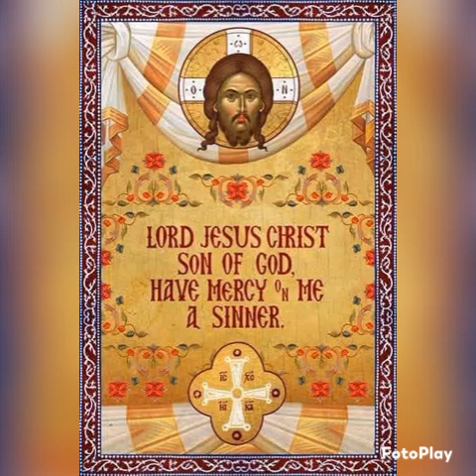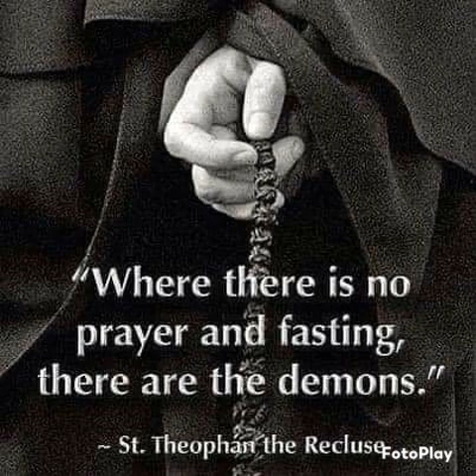In The Mountains Of The Caucasus, Part 2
by Hieroschemamonk Hilarion